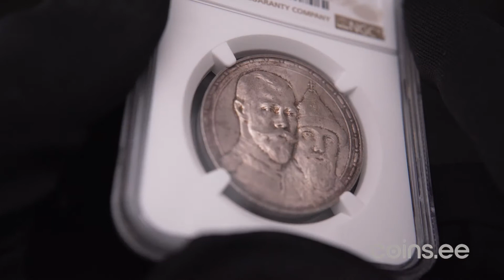Auc 53. lot 1229. Russia Rouble 1913 BC - NGC MS 65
300 years of Romanovs dynasty. Magnificent very beautiful lustrous specimen with intense natural toning. Only four specimens have been certified finer by NGC. Extremely rare state of preservation. Die in relief. Bitkin 336.